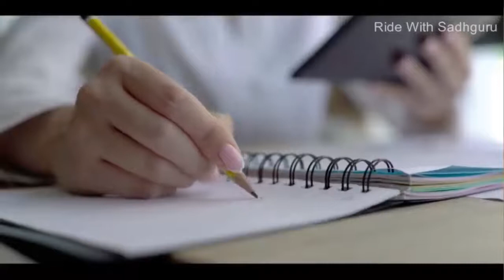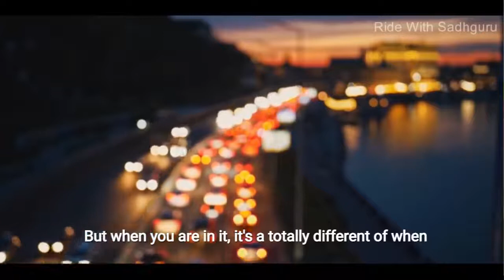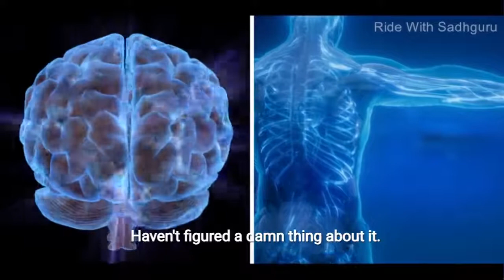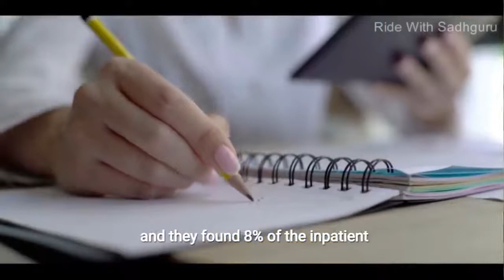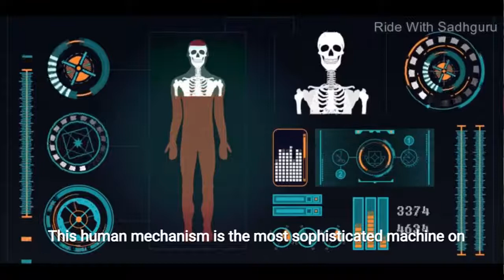True way to Meditate Sadhguru Tips- Dont do wrong Meditation its Harmful for Health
📌 Ride with sadhguru has the authorization of the owner to sadhguru content in any distribution or channels – offline and online – and monetize them as well.

►►Some Sadhguru Meditation And Educational Books ►►

►► The Sadhguru Pack

►► Inner Engineering: A Yogi’s Guide to Joy - English

►► Death; An Inside Story: A book for all those who shall die

►► Sadhguru: More than a Life

►The Heartfulness Way: Heart-Based Meditations for Spiritual Transformation

►TRUTH ETERNAL-THE HEARTFULNESS WAY SERIES: By the spiritual scientist who rediscovered Yogic Transmission

►Karma: A Yogi's Guide to Crafting Your Destiny NEW YORK TIMES, USA TODAY, and PUBLISHERS WEEKLY BESTSELLER , must-read book on spirituality and self-improvement (Written BY SADHGURU Ji)

►Life's Amazing Secrets: How to Find Balance and Purpose in Your Life (By Gour Gopal Das Ji)

►The Sadhguru Book Pack(Written By Sadhguru Ji)

►On Meditation (Hindi): Kaise Karein Dhyaan?: Param Sukh aur Antrik Shakti ki Praapti

Mera Maula Hai Tu Mera Ram Bhi Tu- An Musical Offering To Our Beloved Sadhguru│Sadhguru Junction